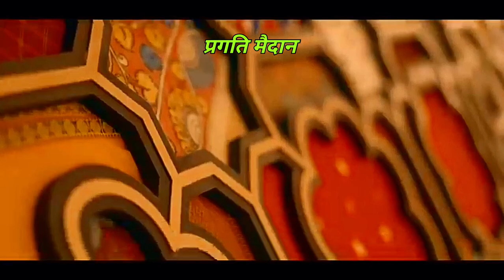G 20 Exclusive video of the Bharat Mandapam at Delhi's Pragati maidan G 2🧭 Summit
G 20 Summit New Delhi pragati maidan India

The venue is owned, operated, and managed by the India Trade promotion Organisation  (ITPO), a trade promotion agency under the Ministry of Commerce and industry Government of India .This the place where the 18th G20 meeting will be held.

It is entirely under redevelopment since 2018 along with the ambitious under construction India international centre conversation and Expo center in Dwarka, Delhi.Pragati Maidan revamp gets May 2023 deadline, ITPO chairman and managing director Pradeep Singh Kharola told that the project was in its "final stages" and would be completed in a month to a month-and-a-half.

प्रगति मैदान दिल्ली शहर का एक क्षेत्र है। यह दिल्ली मैट्रो रेल की ब्लू लाइन शाखा का एक स्टेशन भी है। हर वर्ष नवम्बर महीने में यहां  भारतीय विश्व व्यापार मेले (India International Trade Fair) का आयोजन किया जाता है।
प्रगति मैदान दिल्ली स्थित बड़े प्रदर्शिनियों का परिसर है। पूरा परिसर छोटे छोटे प्रदर्शनी हॉल में विभाजित है। यह परिसर खासकर हर साल लगने वाले  विश्व पुस्तक मेला एवं इंटरनेशनल ट्रेड फेयर के लिये मशहूर है।